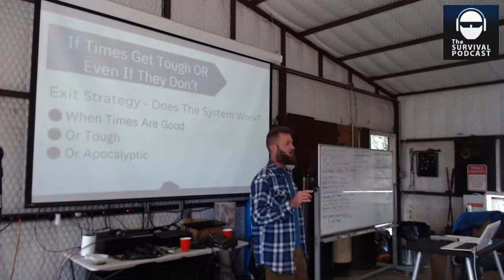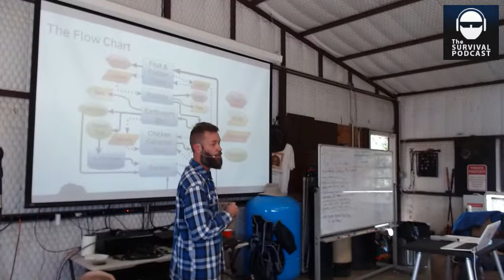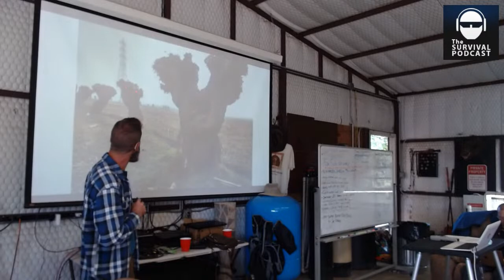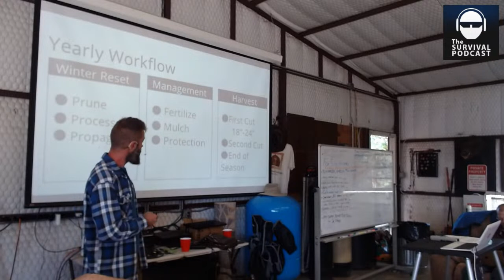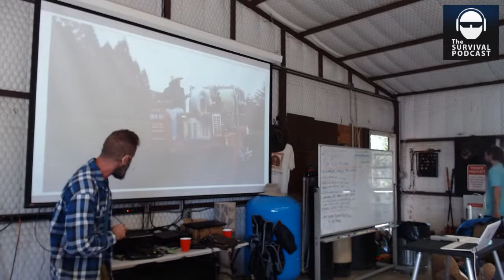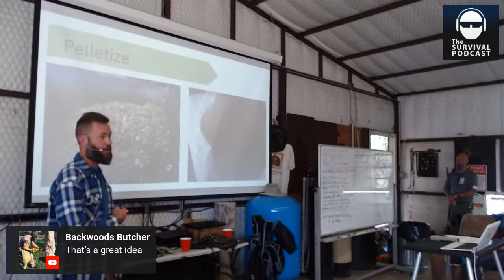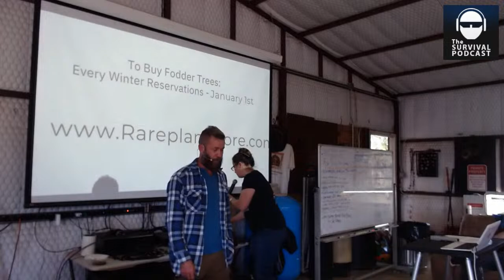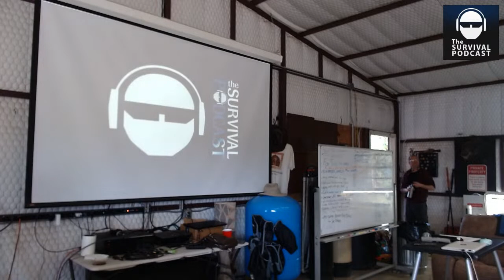Practical Fodder Systems with Nick Ferguson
Join us at 13:45 for a live session with Nick Ferguson on fodder systems.